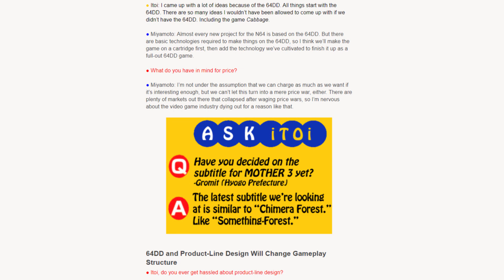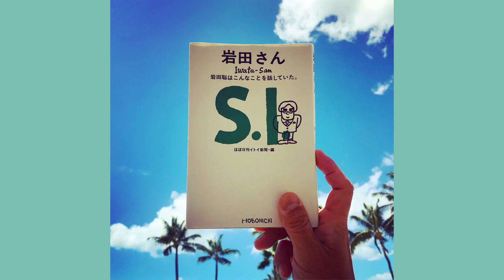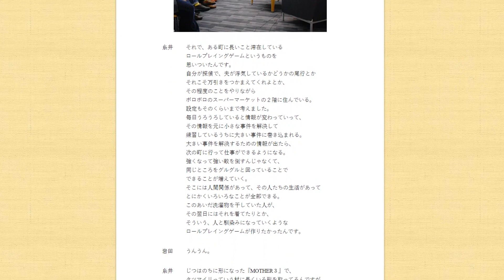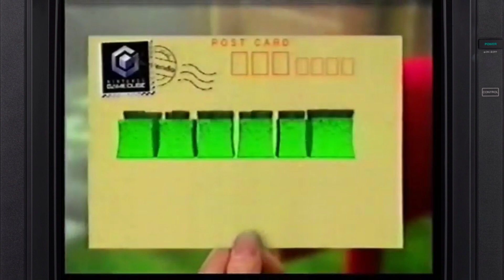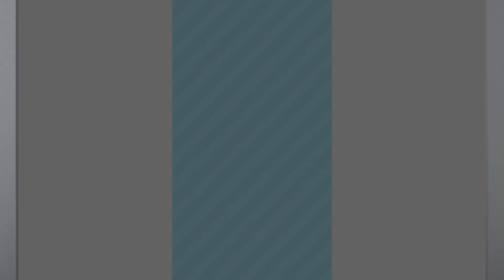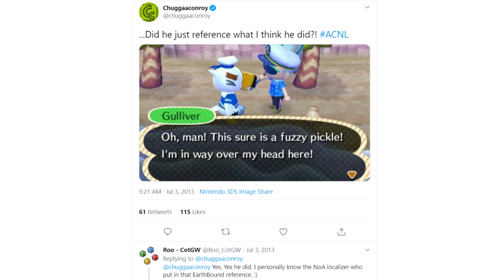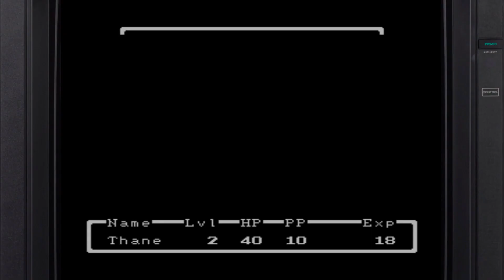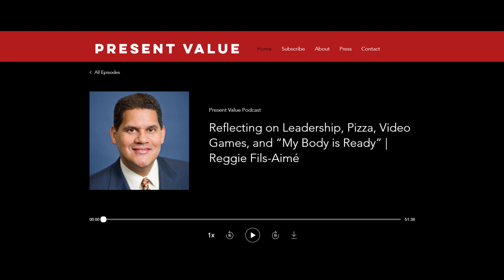How MOTHER Inspired Animal Crossing, Satoru Iwata, and Nintendo - Thane Gaming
Celebrate MOTHER’s Day with episode 2 of my Animal Crossing x MOTHER miniseries! This time, in researching all of Satoru Iwata and Shigesato Itoi’s conversations about the two series, I’ve come to understand how Iwata was inspired by MOTHER’s ideas. Did Itoi inadvertently conceptualize Animal Crossing? What exactly does Nintendo’s life sim have in common with his RPG trilogy? All will be answered, and crank up the PSI Rockin’ K.K. at the end of the video for a rundown of every EarthBound reference in Animal Crossing...

Sources & further reading:

(Arino Kacho x Itoi discussion)
(interview with Animal Crossing's directors)
(MOTHER 2 re-release translation by KameDaniRyuu)

(Reggie on Present Value Podcast)

User "ihatetherockAOR" initially made the MOTHER connection to K.K. Technopop, Dirge, Café K.K., and Two Days Ago back in 2001 on IGN Boards! I agreed with them, which is why I mentioned the songs in the video :)

0:00 - ♫ Mother Earth - EarthBound Beginnings
0:08 -  Time Passage - MOTHER 3
0:14 - The Museum - Animal Crossing: City Folk
0:47 - Title (Animal Crossing) [Brawl] - Super Smash Bros. Ultimate
1:28 - Farewell (Aircheck) - AC: New Horizons
2:02 - 1AM - AC: CF
2:13 - Your Name, Please - EarthBound
3:58 - Fairies (Neckbeard's Recommendation) - M3
5:13 - Walking the Dog - Nintendogs
6:36 - Café K.K. (Aircheck) - AC: CF
8:23 - What a Great Picture! - EB
8:35 - Smiles and Tears - EB
9:04 - Rockin' K.K. (Aircheck) - AC: CF
9:11 - Hippie Battle - EB Beginnings
9:14 - Franky - EB
9:42 - K.K. Rockabilly (Aircheck) - AC: CF
10:09 - Two Days Ago (Aircheck) - AC: New Leaf
11:00 - Smiles and Tears - EB
11:54 - Refreshing Toilets - M3